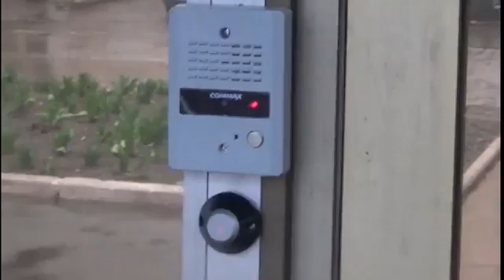Установка Магнітного Замку з Відеодомофоном